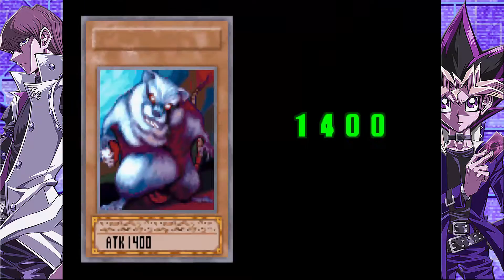Mini Duel Tournament! |4| Yu-Gi-Oh! Stairway To The Destined Duel!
Time to go back to my roots I guess